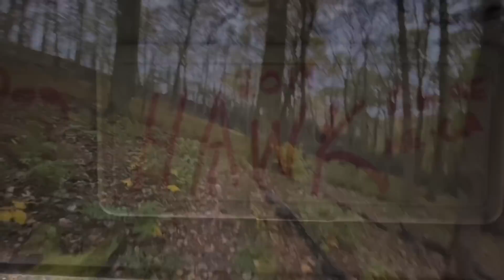Day 125 Appalachian Trail 2020 Flip Flop